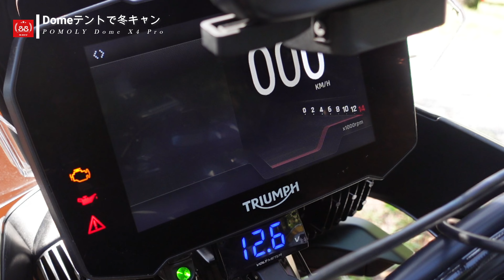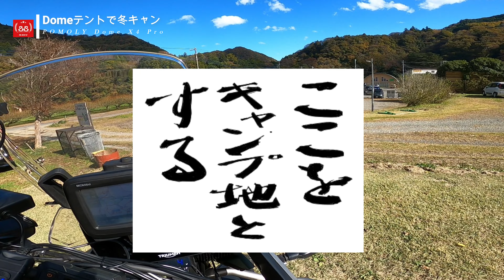冬キャン到来 !! 青根キャンプ場【キャンプツーリング】POMOLY Dome X4 Pro & Tiger 900 Rally Pro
初設営のキャンプ場といえば！！青根キャンプ場ですねー。隣に温泉があり、設営に時間がかかっても、徒歩で温泉に行けるのが最高！！って事で、タイガーを購入したことで、今までの小さなソロテントでは、、、って事で買ったPOMOLY Dome X4 Proで冬キャンプ。タイガーもDome X4 もUKメーカーでどちらもProという名称の商品！！存分にUKを感じながら。。。
夕食はサムギョプサルを食して焚火⇒薪ストーブと大人の火遊びを楽しむ。
そんな、アドベンチャーで楽しむ冬キャンを新たなキャンプギアの紹介も含めた動画となります。

SHUモーターBLOG -
▼愛車
TRIUMPH Tiger 900 Rally Pro
TRIUMPH DAYTONA 675
YAMAHA  SEROW250

▼装備品
カメラ
APEMAN A79
GoPro Hero2
GoPro Hero5 session
GoPro Hero8
SONY ZV-1

インカム
ミッドランドBTX2FM